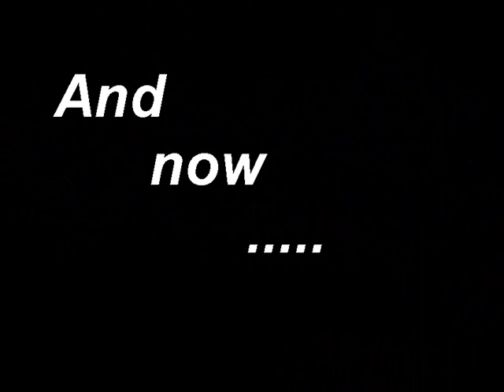Harry Potter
It is a few pictures from Harry Potter film.from 1 to 6^^
I think it is for every Harry Potter funs^^
Das sin bilder von Harry Potter.
Ich glaube es ist für jeder Harry Potter Fan^^